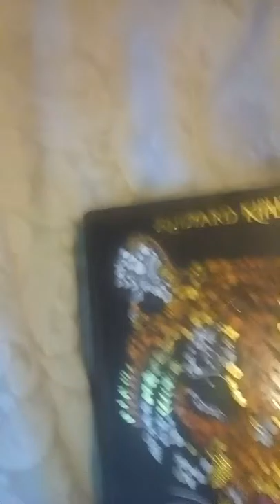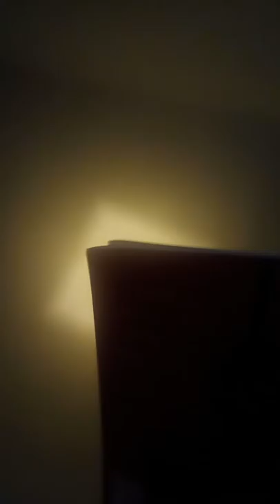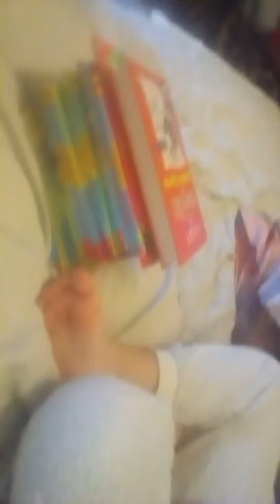30 September 2017